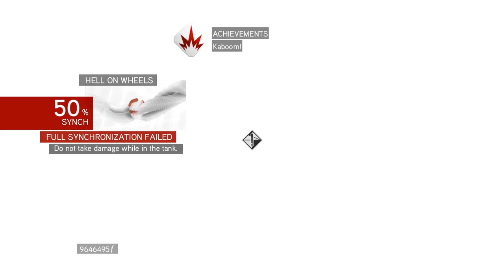Assassin's Creed Brotherhood Walkthrough Part 18 LETS PLAY (1080p60FPS)